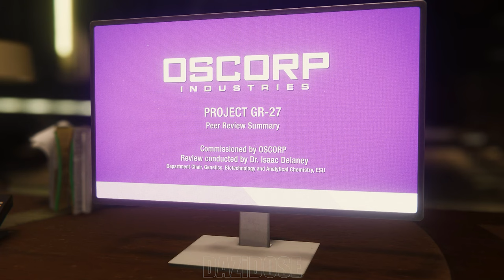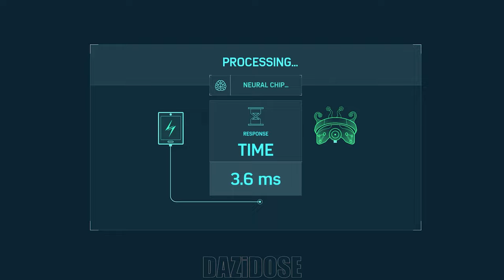Marvel's Spiderman Remastered Gameplay Walkthrough Part 4 - [4K 60FPS] - No Commentary